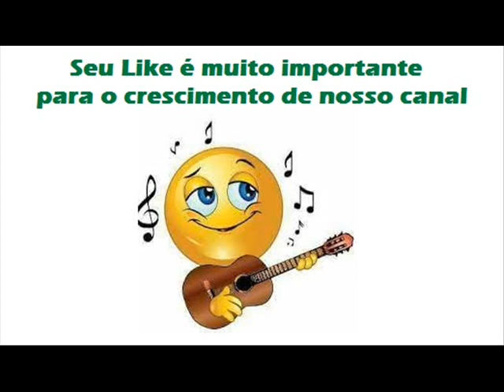09 Entardecer Da Vida - Taguai e Toniel - Presença De Jesus (1979)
Taguai e Toniel - Presença De Jesus (1979)